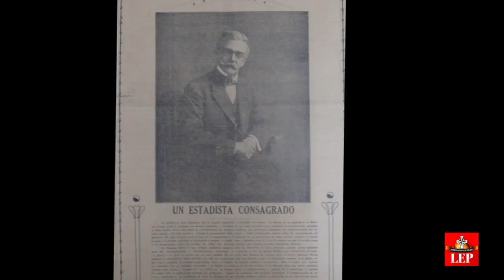¡S.O.S! No dejes que apaguen ‘La Estrella’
Obligado por la amenaza que se cierne sobre La Estrella de Panamá, luz y guía de la nación desde mucho antes de su creación, nuestro equipo periodístico preparó este video, que resume en 8 minutos 167 años de labor informativa.